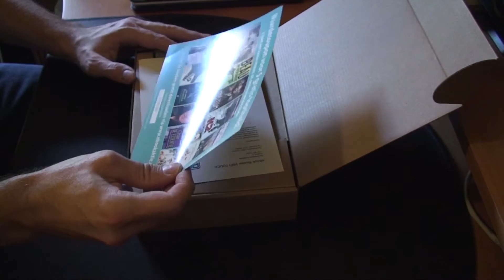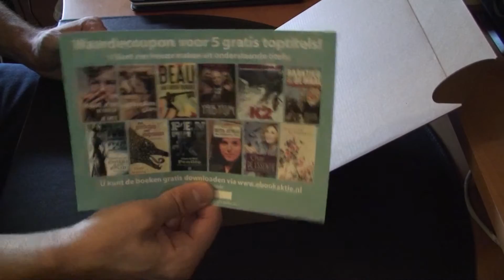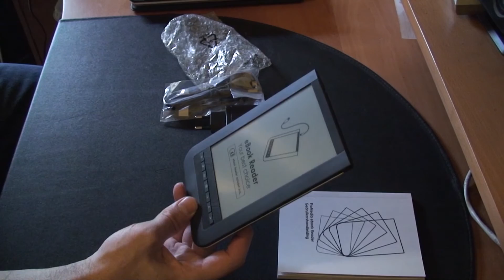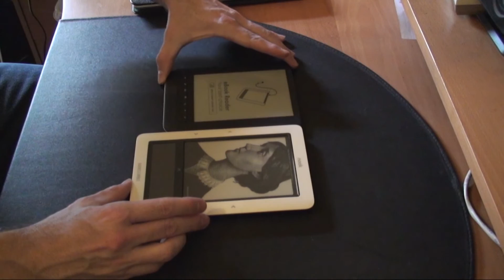PROmedia eBook Reader uitpakken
Het uitpakken van de PROmedia eBook eReader